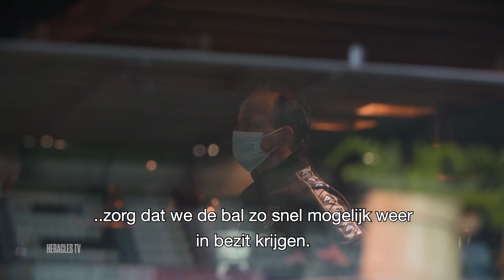Heracles TV | De wedstrijddag van René Kolmschot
Heracles TV liep gedurende de hele dag naar aanloop van de wedstrijd tegen Telstar mee met de assistent trainer van Heracles. Hoe ziet een wedstrijddag eruit voor een persoon uit de technische staf van de club? Deze uitzending biedt een inkijkje met unieke content.